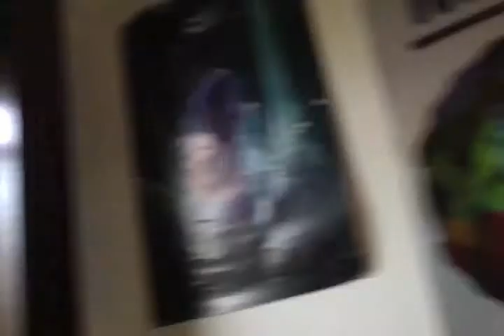Sporadic Video of the Day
chandrea realizes that her videos will always suck

DAMMIT IT'S ONLY 2:59 I WAS AIMING FOR 3:00 WHAT IS THIS